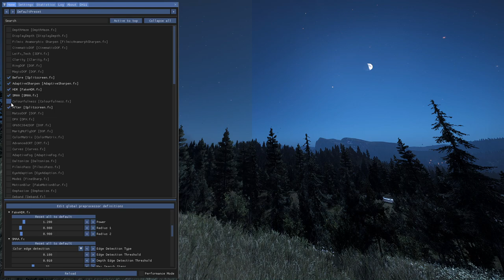Far Cry 5 - Vivid ReShade v4.5.2 [1080p]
Left: No ReShade
Right: With ReShade

[My Settings At: 9:48]

Have a good one 8)